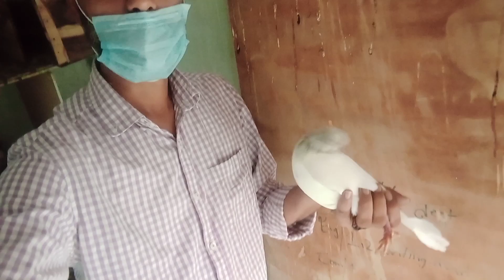Daily Routine Pigeon vlogs | Pets Vlogs